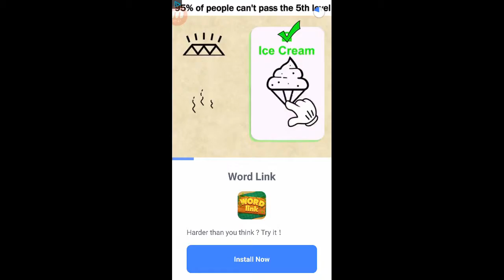Strike Gunship 3D Episode 9 Mission 21 With Raptor|New Helicopter:Skimmer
New Helicopter The Skimmer You will see in Next Episode.